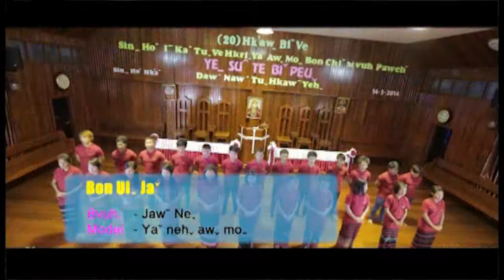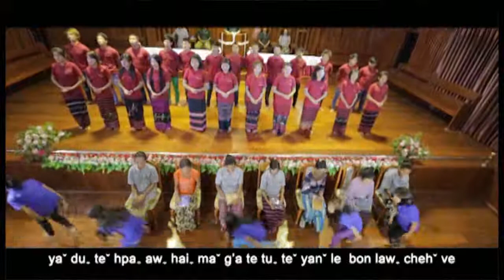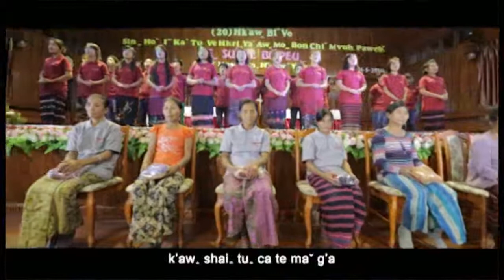20 hk'aw bi ve 6 bon ui ja 13